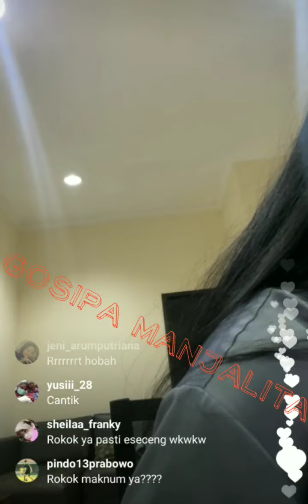DENISE CADEL bilang udah gak mau bahas PEDANGDUT yg PANSOS ama dia,apakah yg dimaksud DEWI PERSIK ?